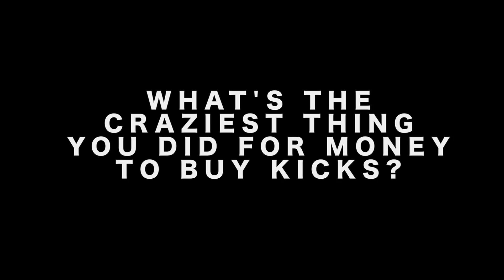KICK KONVO: DEARIUS - Sneaker Ball THIS SUNDAY!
Sazuan discussing the time he got jacked for kicks.
Sneaker Ball This Sunday, November 24 @ The Huntsville Museum of Art 6PM